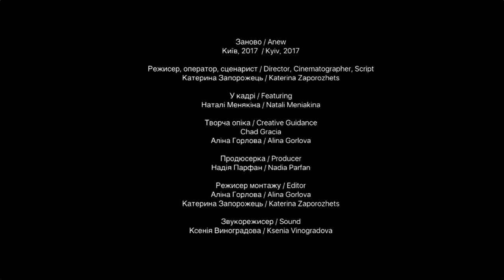Anew / Заново (documentary short film)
director Kat Zaporozhets
2017 Kyiv,  Ukraine
by MyStreetFilms by 86 Festival of Film and Urbanism